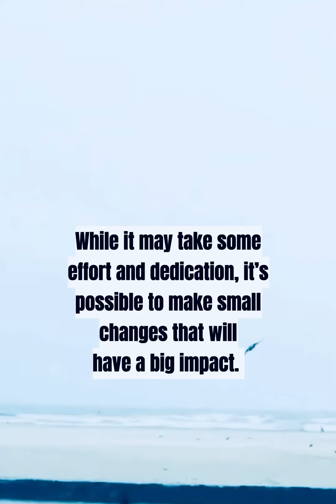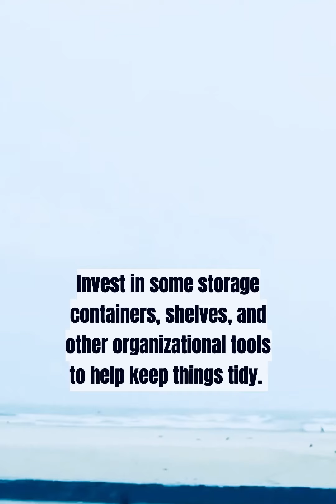The Hidden Connection: How a Clutter-Free Space Can Improve Your Mental Health.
By ​⁠@v_a_w ​⁠

Mental health is a vital aspect of overall well-being that encompasses our emotional, psychological, and social well-being.

It affects how we think, feel, and behave in our daily lives, and it plays a crucial role in determining our ability to cope with stress, build relationships, and make important decisions.

Unfortunately, mental health is often stigmatized and not given the same importance as physical health.

However, with the increasing awareness and understanding of mental health, it is becoming recognized as a fundamental part of our overall health and happiness.

In this content, we will explore the concept of mental health, its importance, and ways to maintain and improve it.